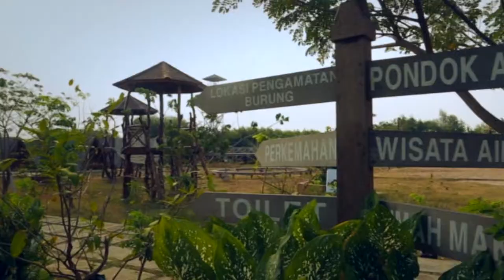Diplomatic Encounter Indonesia Cultural Relations